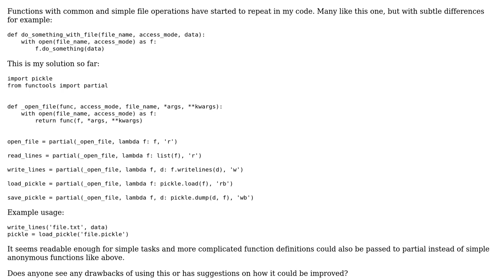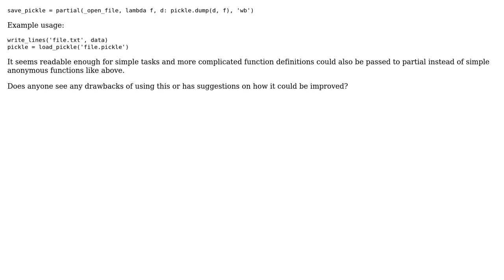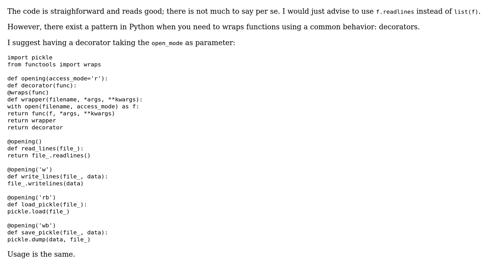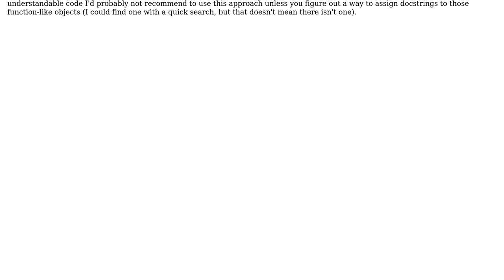Code Review: Python common file operations generalization (2 Solutions!!)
Code Review: Python common file operations generalization

With thanks & praise to God, and with thanks to the many people who have made this project possible! | Content (except music & images) licensed under CC BY-SA | Music | Images & others | With thanks to user inejc user ferada user 301_Moved_Permanently and the Stack Exchange Network Trademarks are property of their respective owners. You are responsible for your own actions.